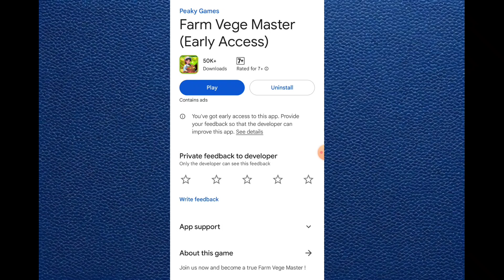Farm Veg Master Early Access Real or Fake | Farm Veg Master App Withdrawal | Farm Veg Master Live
Farm Veg Master Early Access Real or Fake | Farm Veg Master App Withdrawal | Farm Veg Master Live Payment